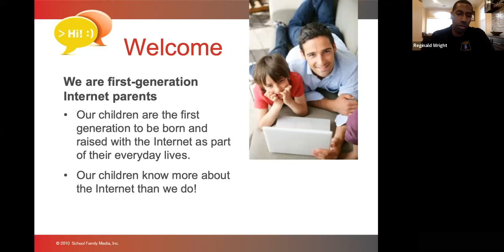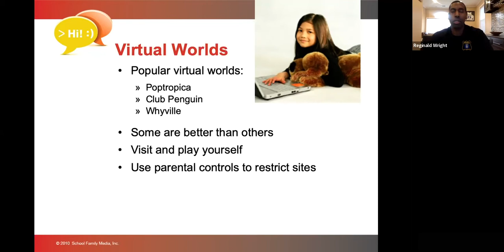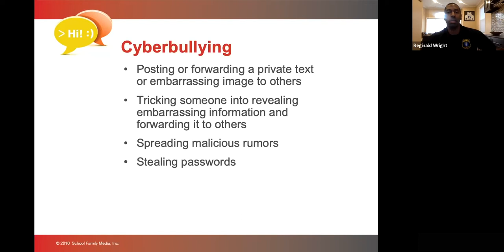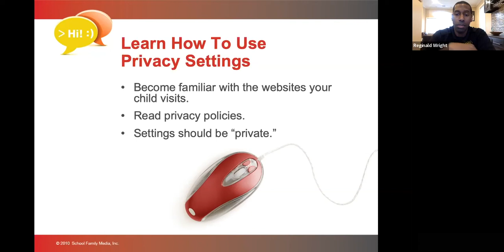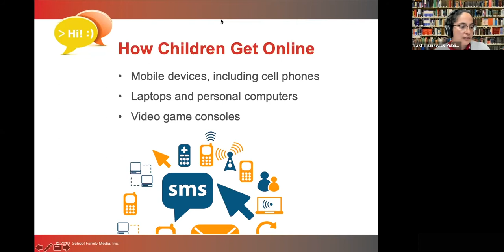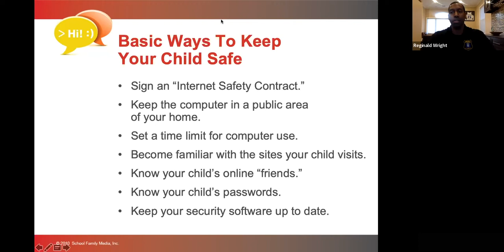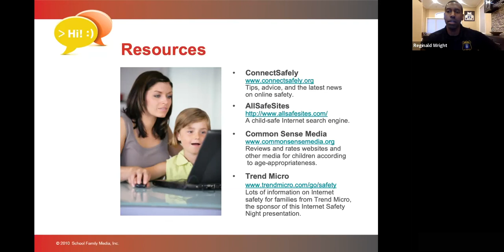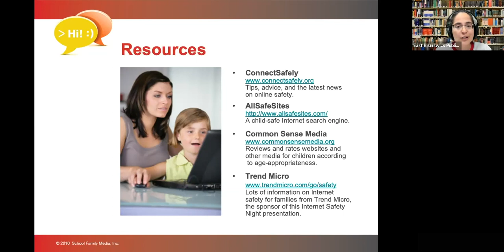Keeping Your Child Safe on the Internet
Officer Reginald Wright of the East Brunswick Community Policing Unit will help you:

    To understand what our children are doing online
    To keep our children safe when they’re online
    To teach our children to make smart choices when they’re online
    To start a discussion about Internet safety that we continue with our families and others beyond.